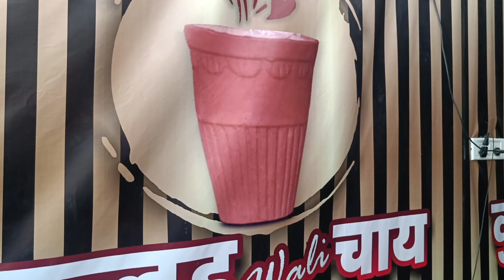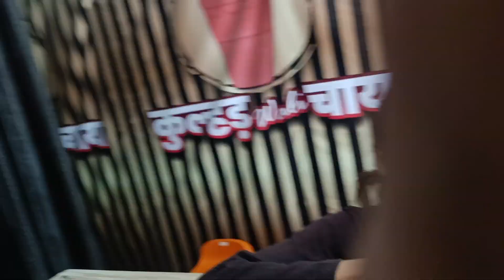😱🥺Aaj to me pakda gya 😭!! vlog video !! @sachinbabli !! vlog !! love !! 14 May 2023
Mahakal bless you ❣️